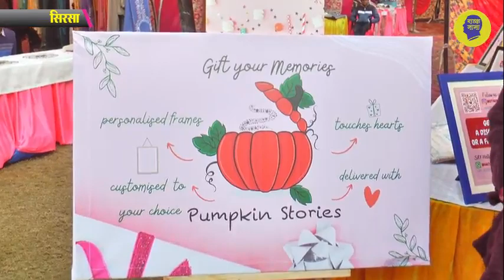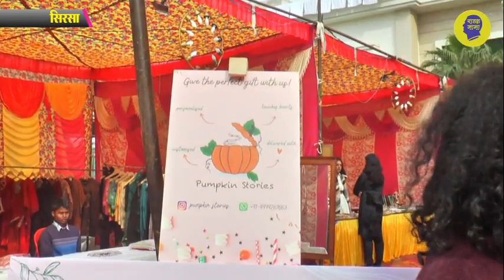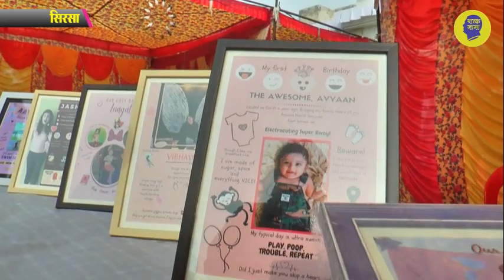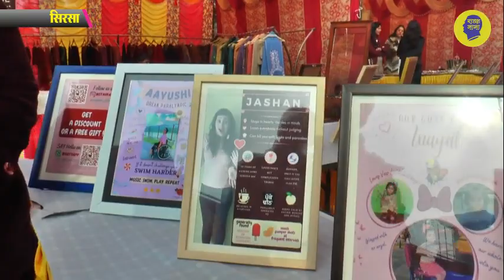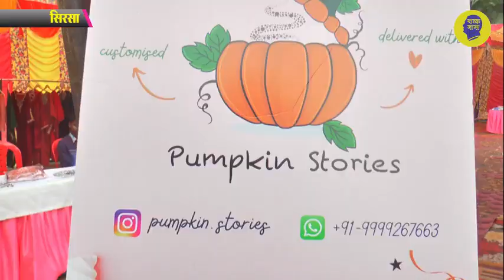सिरसा की बेटी ने किया कमाल, आज विदेश में पहचान, ये यूनिक आइडिया ममा ने दिया!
सिरसा की रहने वाली ईशा ठठई ने अपने ममा के दिए आइडिये पर काम किया, आज देश ही नहीं विदेश तक पहचान है, जो कहते हैं काम नहीं मिलता, काम बहुत है लेकिन काम करने वाला चाहिए, ये साबित कर दिखाया है इस बेटी ने, आज दूसरी महिलाओं के लिए बनी प्रेरणा, देखिये ये रिपोर्ट प्रमोद कुमार के साथ वीडियो जर्नलिस्ट चरण सिंह